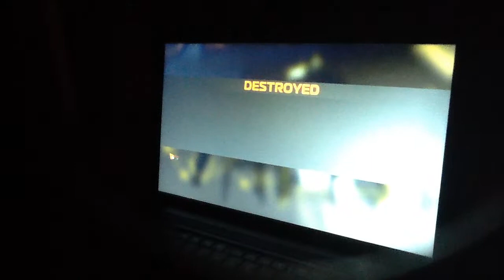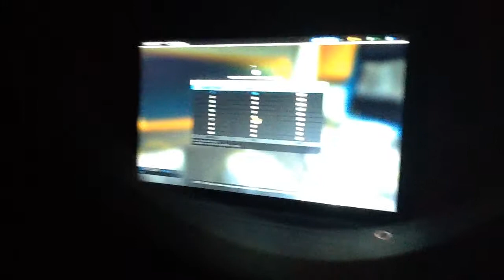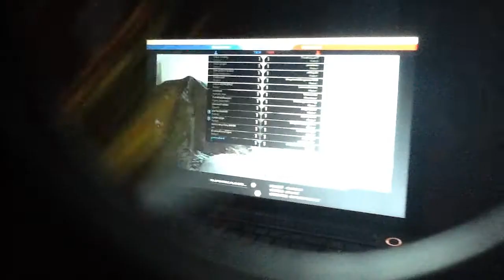Robocraft 1# vid